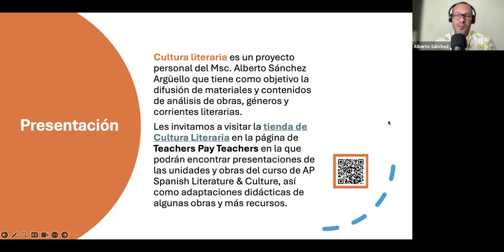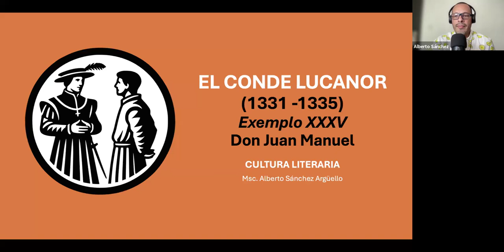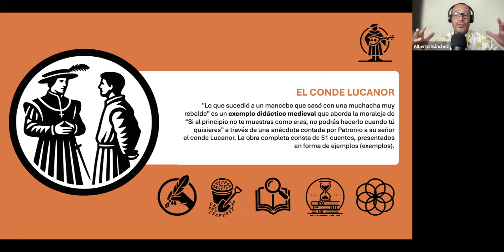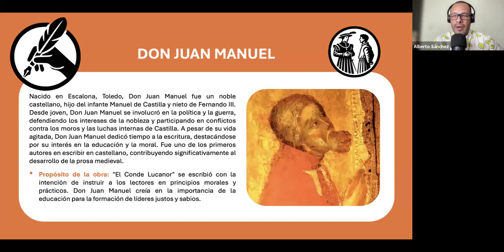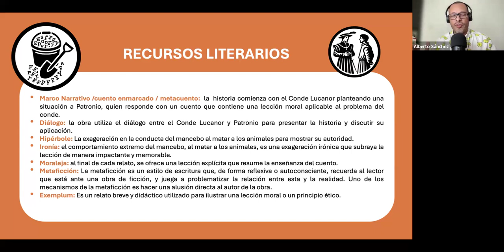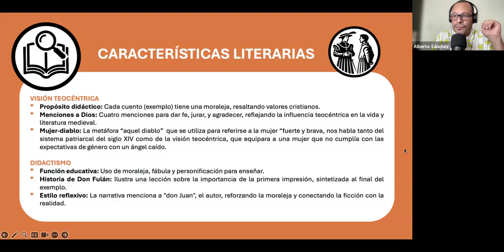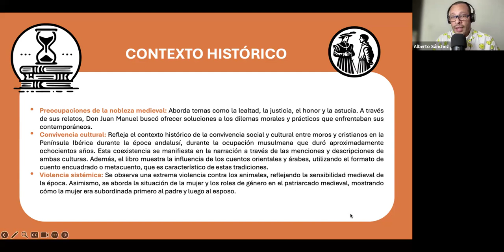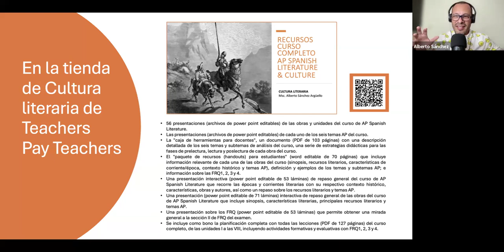Análisis express El Conde Lucanor de Don Juan Manuel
Aquí encontrarás un análisis express de la obra el exemplo XXXV del Conde Lucanor:

0:56 Introducción a la obra.
2:13 Don Juan Manuel (el autor).
4:06 Recursos literarios.
8:01 Características literarias.
10:32 Contexto histórico.
12:54 Los temas AP.